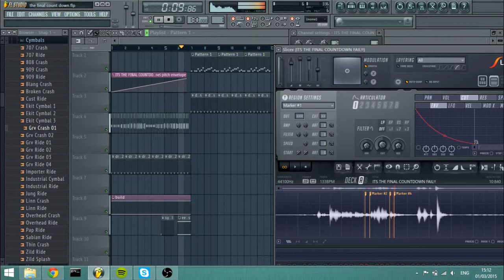Final countdown kid (remix)